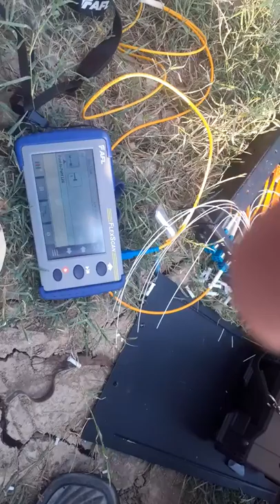Fiber Optic Distribution Frame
odf patch panel
Terminal patch panel
splicing
how to connect security system
management of 9U Cabnet
how to check fiber cable through lighting
rack mounting